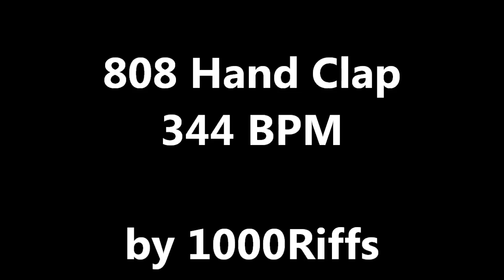808 Hand Clap : 344 BPM - Beats Per Minute